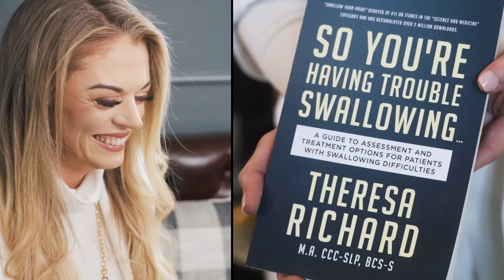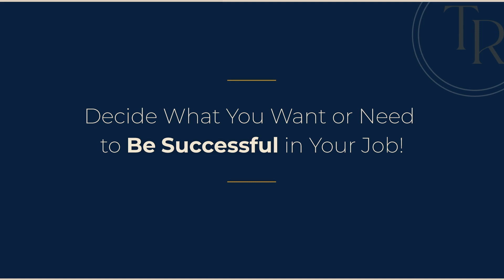Three Tips for Getting a Med SLP Job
Whether you’re a new grad, transitioning from a school SLP role, or even an experienced medical SLP wanting to switch settings – finding a medical SLP job can be challenging.

And you probably don’t want just any job – but one that’s the right fit for you!

In today’s video, I’ll be giving you my top 3 tips for landing the best MedSLP job for you.

And before we dive in, just know…

…YES, it is totally possible for you to transition into the medical side of SLP!
Even if you haven’t had medical experience or are a new clinician.

Keep watching – you got this.

Theresa Richard

The Swallow Your Pride Podcast:

Episode 88:
Kellie Green, MA, CCC-SLP – Transitioning to MedSLP the Right Way - A Testimonial:

Episode 16:
Jamie D. Fisher, PhD, CCC-SLP Keeping it Real - Transitioning to being a Medical SLP the Right (Ethical) Way:

Episode 111:
Contemplating a Move to Medical SLP? Some Things to First Consider

Episode 185:
Crafting a Resume to Land Your Dream SLP Job – Emily Hornback M.S., CCC-SLP, BCS-S

Episode 205:
Acute Clinical Fellowships: How to Create One and How to Land One

Episode 236:
Landing and Leaving Your SLP Dream Job

If you’d like more community support and a group of mentors and SLPs to bounce ideas off of and grow with, then I invite you to check out the MedSLP Collective!

now to learn more.

KEY MOMENTS IN THE EPISODE:
00:00 How To Find A Med SLP Job
00:49 How To Find Free Med SLP Resources
02:21 SLP Career Tips
05:30 How To Get The Most Out Of A Med SLP Career
07:45 Finding Your WHY As A Med SLP

MedSLP Clipboard Kit:
30 blind editorial reviewed resources written by 15 contributors with over 150 references to support its contents.